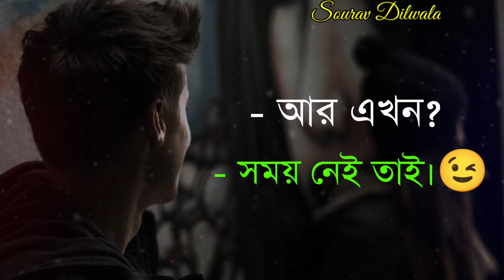Sad love story | Bangla shayari | Emotional kichu kotha | Duat voice story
Sad love shayari bangla
bhalobasa shayari
love latter bangla